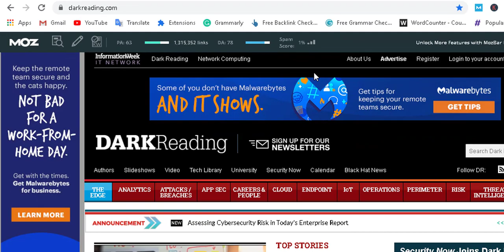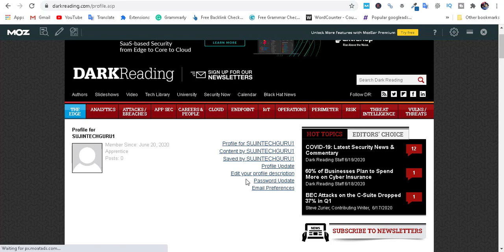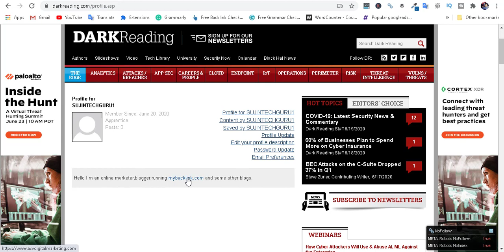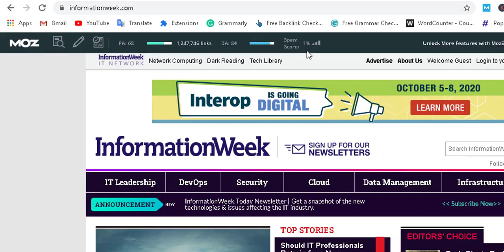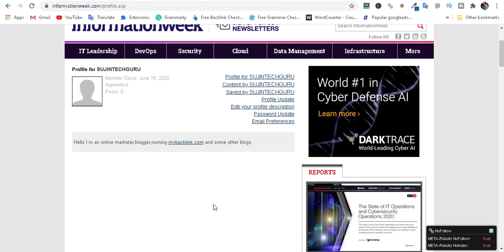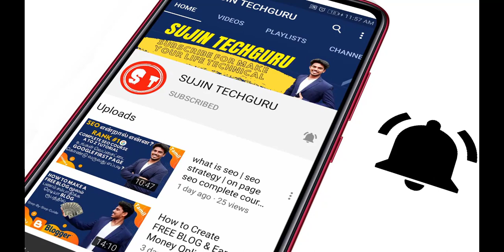FREE DOFOLLOW BACKLINKS TAMIL DA-84 + 78 FOR YOUR Blogger & website improve your google ranking fast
About this channel :
Hi,

I am Sujin and i am here to help you become a Digital Marketer and make money online.

My Channel motivation is Easy to Understand, Tech Videos in Tamil, and Get Latest Tech Updates in Tamil , We do Tips and also Innovation, I wanted each and every Individual whoever is interested in technology to be able to understand it in the easiest possible way, and I am doing this as my Hobby, Thanks.